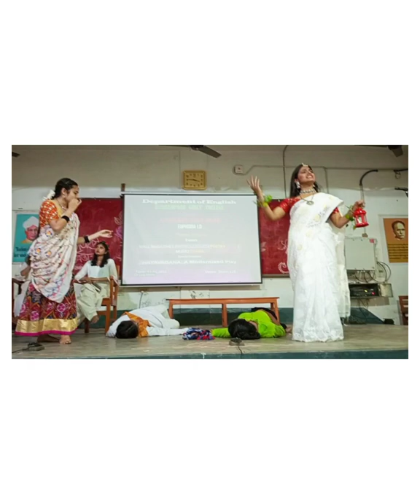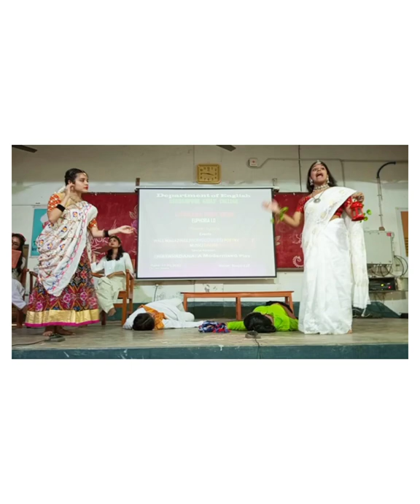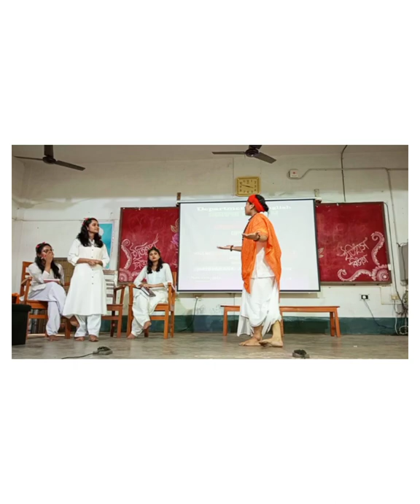"Hayavadana" Adapted By Girish Karnard & performed By Berhampur Girls' college English Department